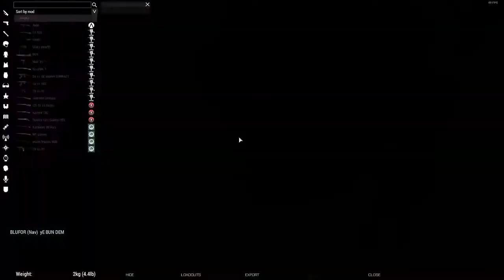Arma III - Mutiny Gaming - Scratch the Somali Pirate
Feat. TrackIR